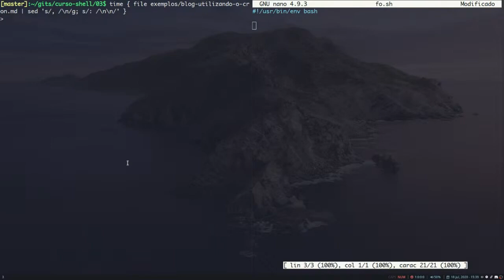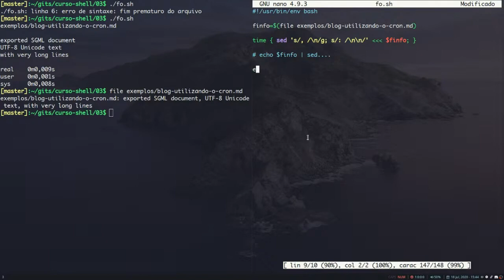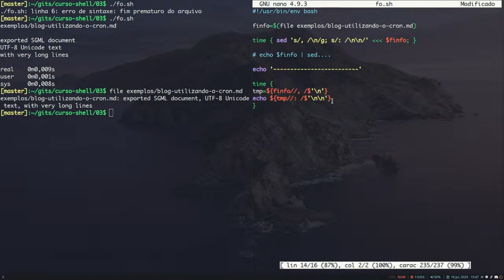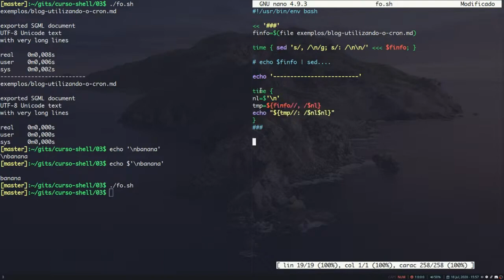[Além do Bash] #21 - Preparação: um pouco sobre os comandos file, sed, time e sobre here docs